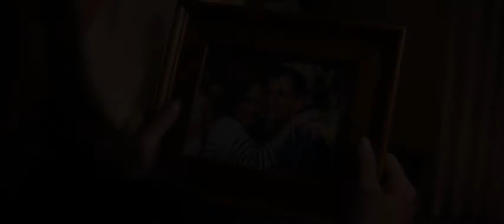Fria Madrugada - João Kleber & Robertinho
Este video não tem nenhum vinculo com os cantores, ou seja , não se trata de material oficial.
Foi apenas uma brincadeira com imagens do filme "Amor a Toda Prova"